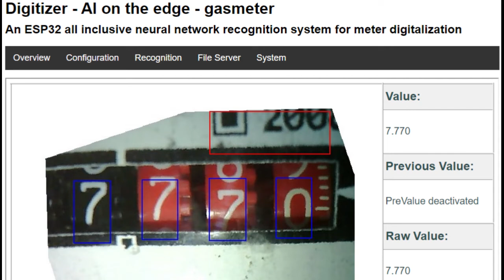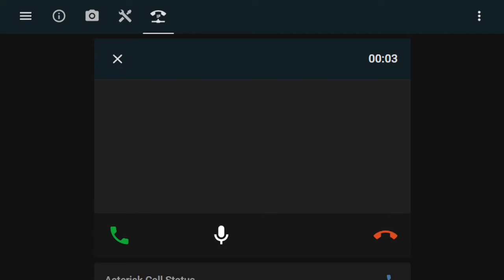Smart Home Tour Greece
I have installed many smart devices using Home Assistant to automate many functions of my home. All of them use open source software using local API calls.

00:00 Sensors with AlarmPI
00:19 SmartLock
01:02 Doorbell
01:12 Lights
01:22 WaterHeater & Electricity Meter
01:38 Natural Gas Meter
01:49 Asterisk
02:08 3D Printer
02:20 Window Cover
02:30 AC
02:40 LNXLink notifications